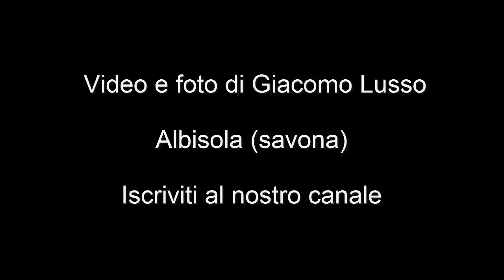Alluvione a Albisola Superiore (Savona)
Alluvione nel Savonese
Qui siamo a Albisola Superiore
Riprese di Giacomo Lusso